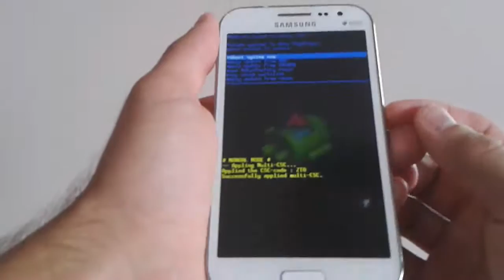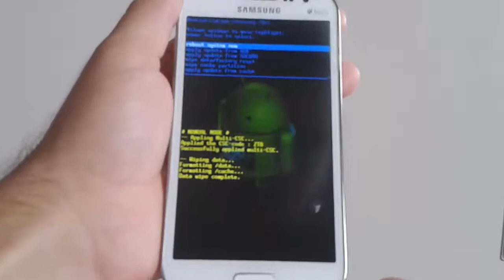HARD RESET NO GALAXY WIN DUOS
Formatação/Restauração de Fábrica do Celular Samsumg Galaxy Win Duos.